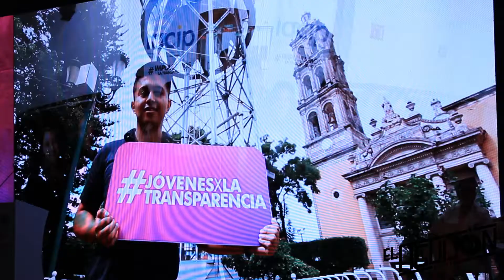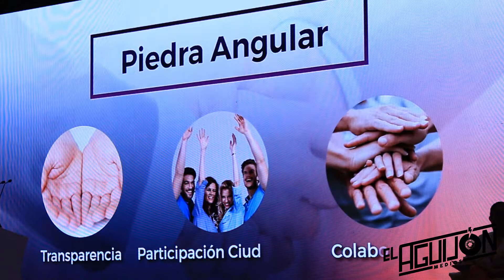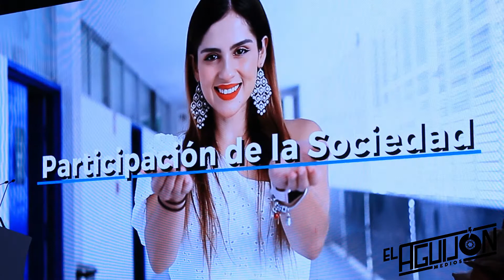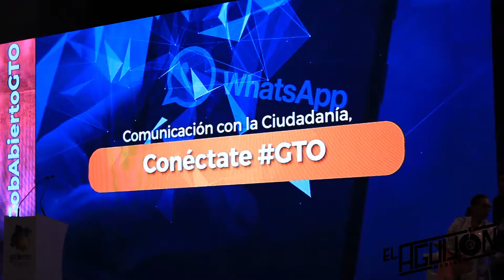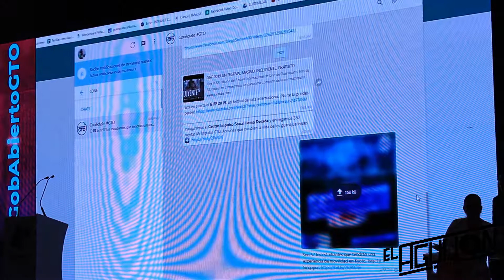El Mitote News | Gobierno Abierto, corrupción y ciudadanía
En el marco de la presentación de la iniciativa de 'Gobierno Abierto Gto' el Mtro. Oscar Ortega nos platica sobre las expectativas y cómo se pretende acabar con las redes clientelares de corrupción en nuestro estado.